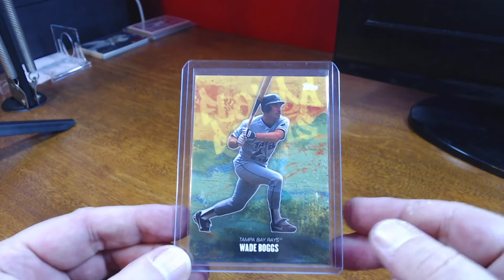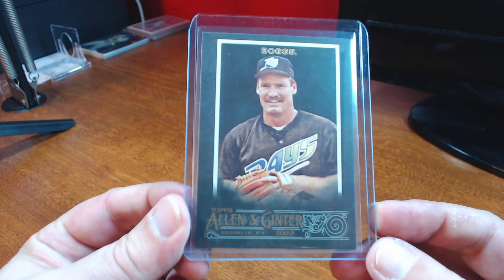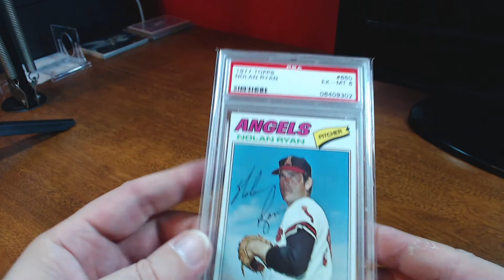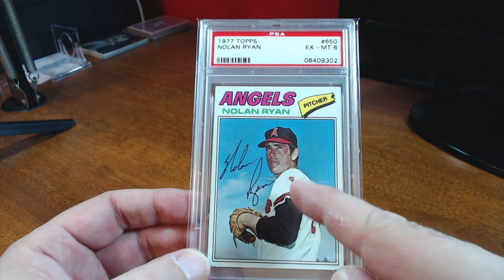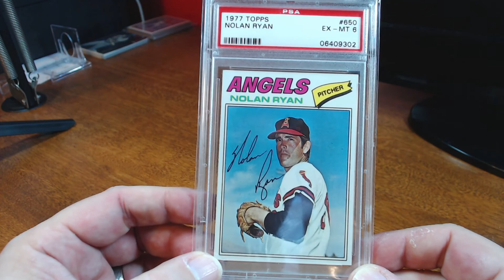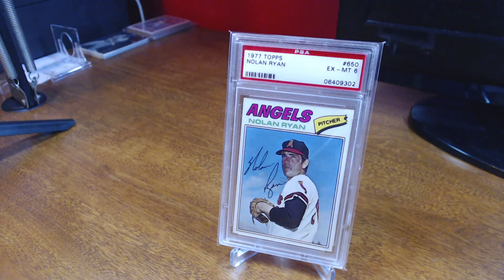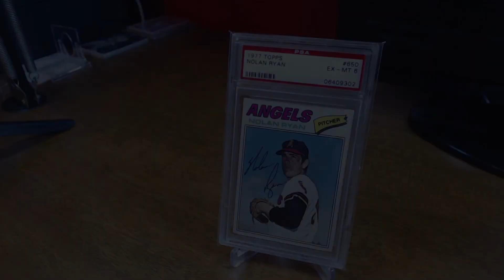Dual Mail Day - Boggs and Vintage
Taking a look at my recent Wade Boggs and PSA vintage baseball card pick-ups.